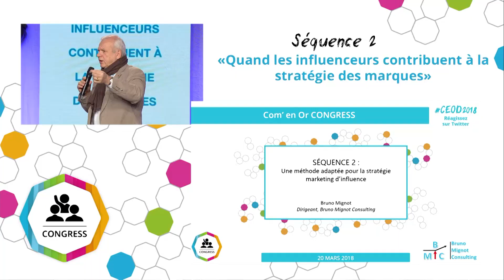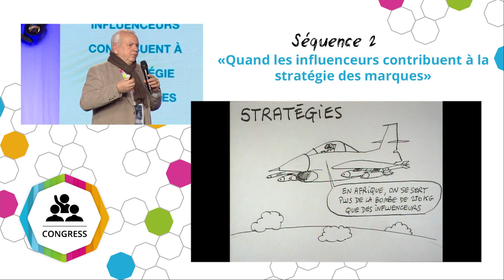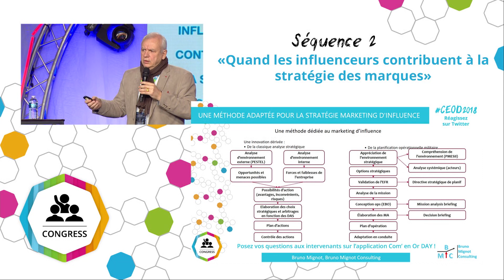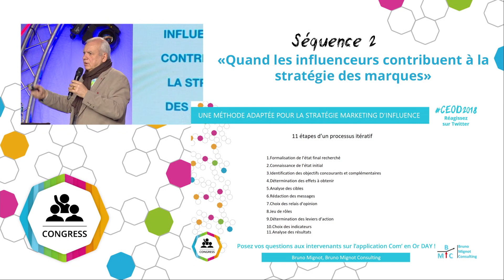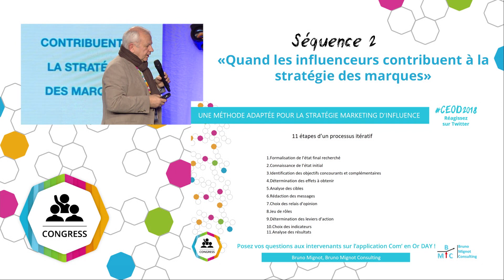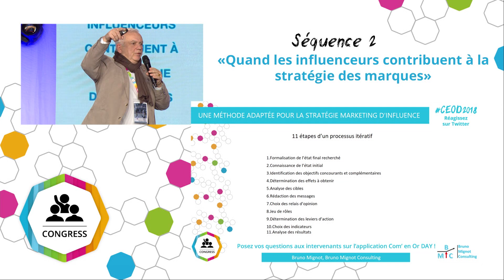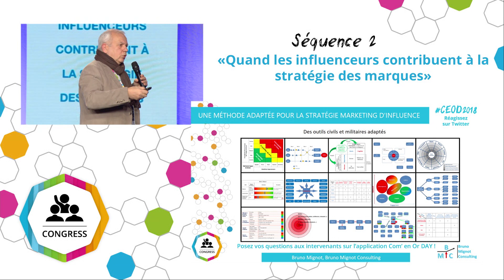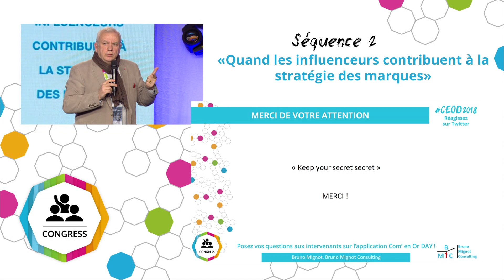Bruno MIGNOT : "Une méthode adaptée pour la stratégie marketing d'influence."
Revivez la keyote 2 de la séquence 2 du Com' en Or CONGRESS, cette année sur le thème du Marketing d'influence.
Bruno MIGNOT vous en apprend plus sur la méthode adaptée pour la stratégie marketing d'influence.